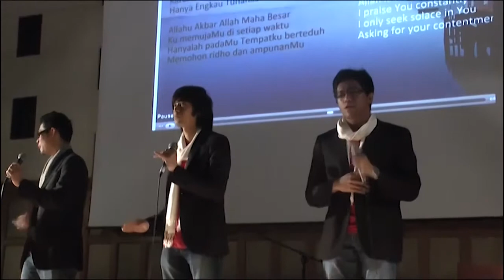NEXT'14 Highlights Suara Hati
Two songs entitled 'Syurgamu' and 'Ummahku'